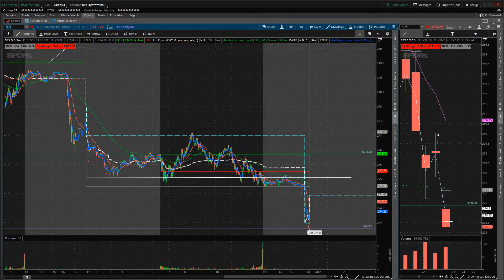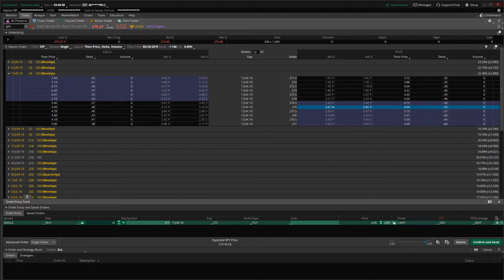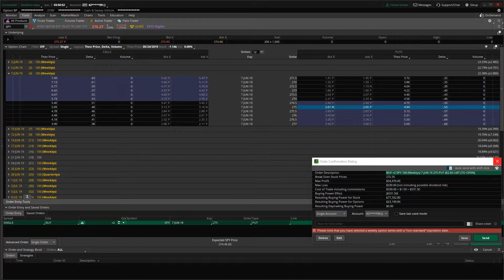How to Buy a PUT Option in Think or Swim (TOS)